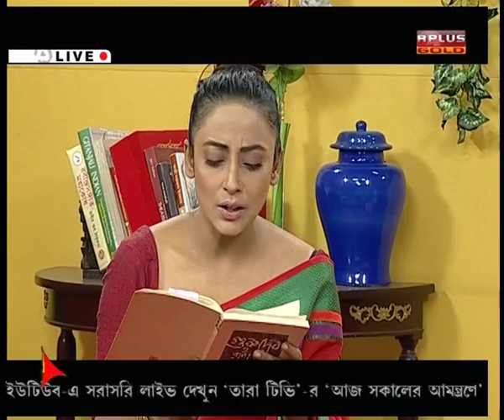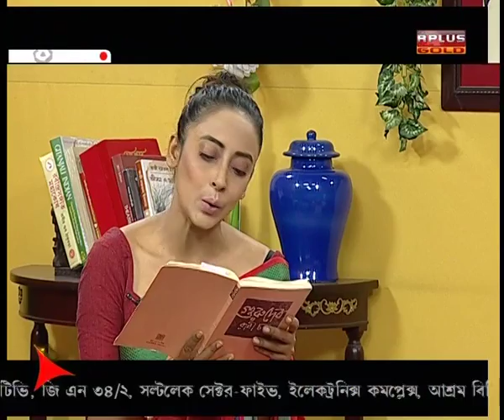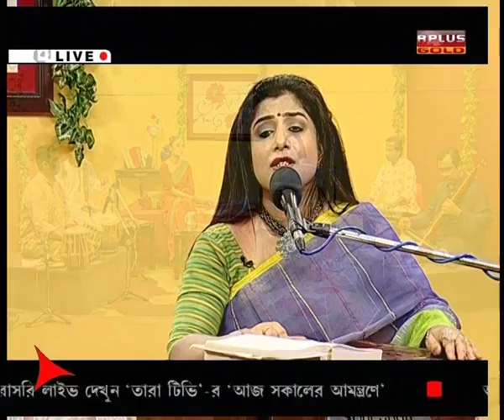আজ সকালের আমন্ত্রণে-AAJ SOKALER AMONTRONE - 05 /08 /2017 - Sudeshna Sanyal Rudra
Sudeshna Sanyal Rudra, Rabindra Sangeet artist performed at Aaj Sokaler Amontrone.  05/08/2017.